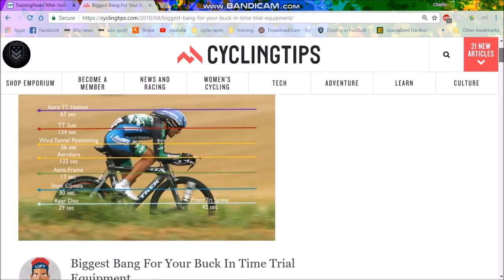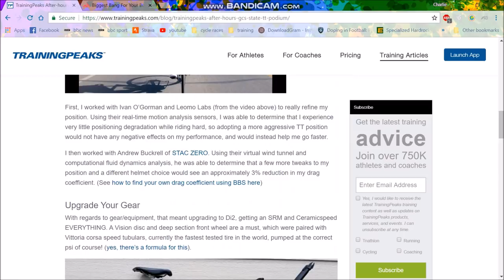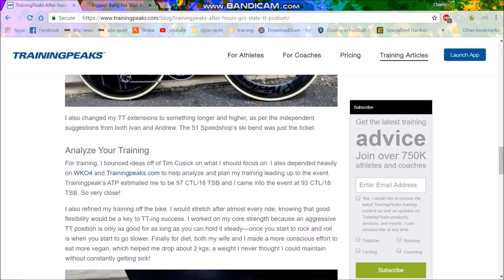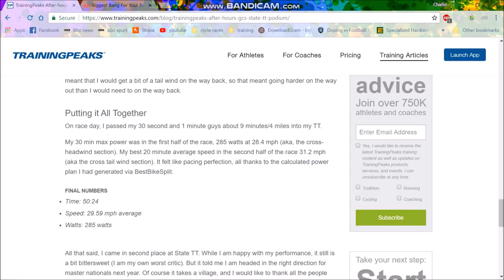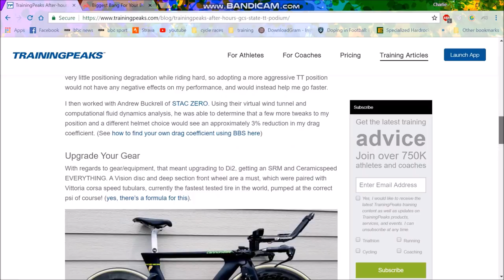Are Time Trials No Longer the Race of Truth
Are time trials really the race of truth nowadays with aero testing and aero wheels.